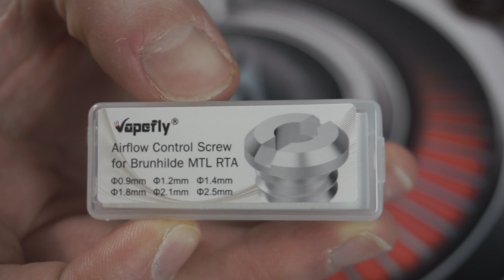BRUMHILDE MTL: PERFETTO PER GLI ENTRY-LEVEL